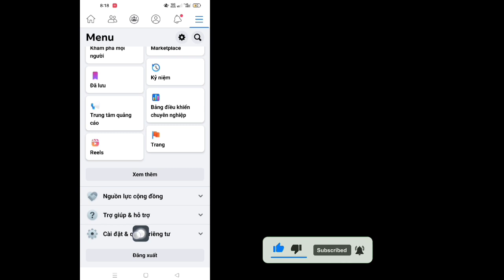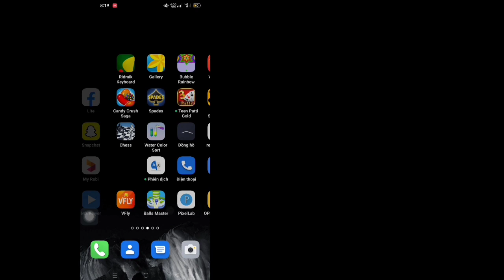Cách Tải Video Và Ảnh Chất Lượng Cao Lên Facebook Mà Không Giảm Chất Lượng (2023)